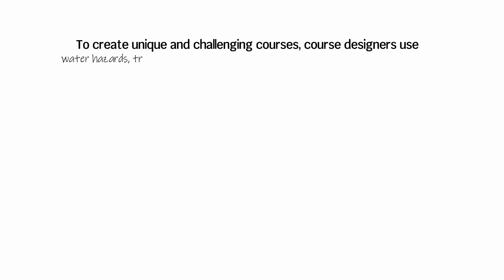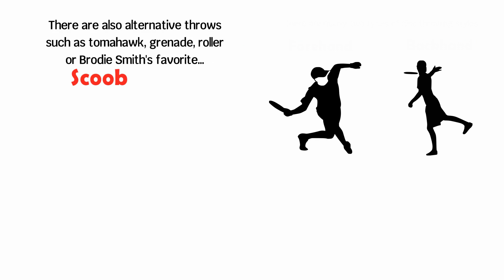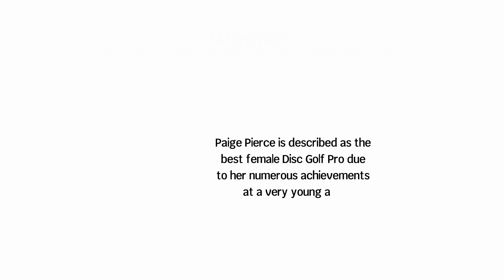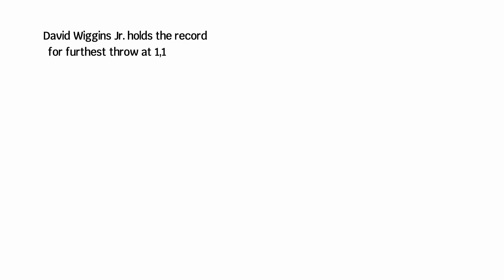Whiteboard Disc Golf 101 - The History of Disc Golf and the Big Names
A fun, brief whiteboard video lesson and history about the sport of Disc Golf. Video touches on subjects like UDisc, DGA, Paul McBeth, Brodie Smith, Simon Lizotte, Paul Ulibarri, Jeremy Koling, Paige Pierce and more. Do you know the history of disc golf? It goes back a long time and the sport has evolved in so many ways with professionals traveling the globe showcasing their skills to win disc golf tournaments, trophies and prize money. See below for more info ⏬

In this video, you are going to see a fun, brief whiteboard video lesson and history about the sport of Disc Golf. Video touches on subjects like UDisc, DGA, Paul McBeth, Brodie Smith, Simon Lizotte, Paul Ulibarri, Jeremy Koling, Paige Pierce and more. Enjoy our little contribution to the education of disc golfing as a sport.

Everything Disc Golf Channel will bring you a variety of content related to Disc Golf. We are planning to bring you a bunch of disc golf related content so you can enjoy the game even when you are not playing!

Disc golf is a fun sport that you can play with family and friends. The sport is usually played outside on courses you can find in most city parks. In some states, disc golf is even played through the winter months. Disc golf is affordable and a great way to get exercise.